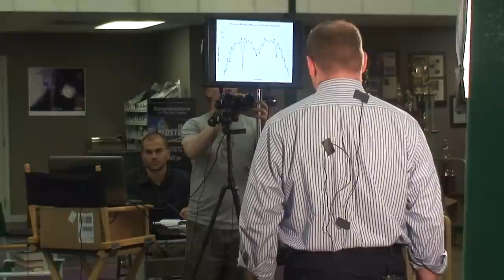Kirk Sorensen Pre-lunch Chroma-key on 2012-06-08 @ Flibe Energy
Semi-raw footage from Kirk Sorensen's chroma-key shooting session at Flibe Energy.

Kirk would look at slides used for presentations, and summarize as he would for a live audience, except making as much eye contact with camera as possible. This YouTube sequence represents what we shot before lunchtime.

This YouTube footage is meant to be immediately recyclable (Creative Commons Share-Alike 3.0 / Attribution-ShareAlike 3.0 Unported) if needed. Obviously that is sub-optimal for feature production... you can see there's multiple angles and you might be forced into the wrong one, and you'd certainly be using a lower bitrate (and frame rate) video stream. I can supply any given moment from multiple angles and audio streams.

This footage has been shot primarily for use in TR2012 (THORIUM REMIX 2012), an upcoming thorium documentary.

The doc is NOT starved for cash, but I'd certainly appreciate any additional support. Even $1 means another backer I can add to the tally. I'd love to reach 1,000 backers.